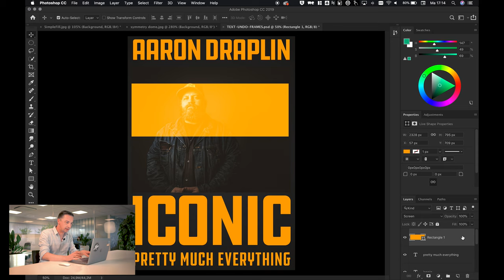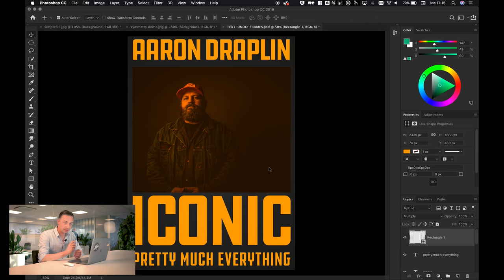Nieuw in Photoshop CC 2019 (4 van 4) Blending mode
In de categorie klein maar fijn zijn de blending modes nu live te preview terwijl je over het menu hovert. Geen eindeloos geklik meer en ook geen 10 undo's om terug te gaan. Ontdek waarom dit zo handig is.